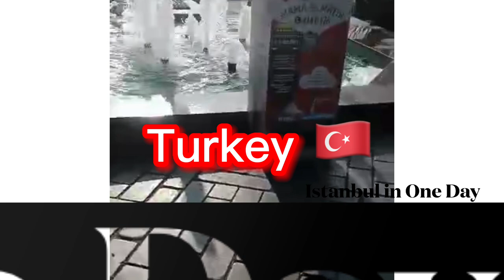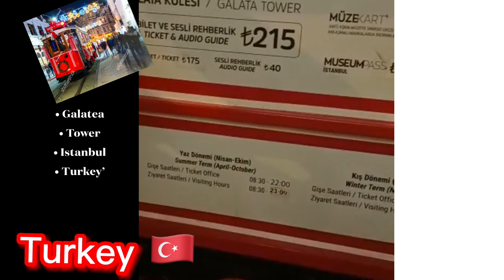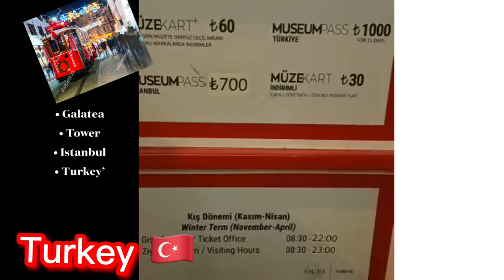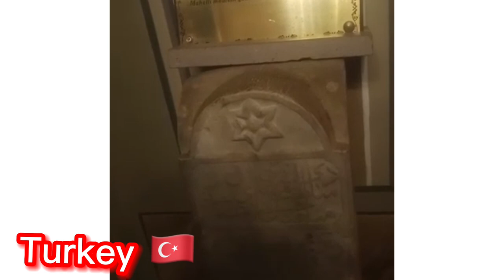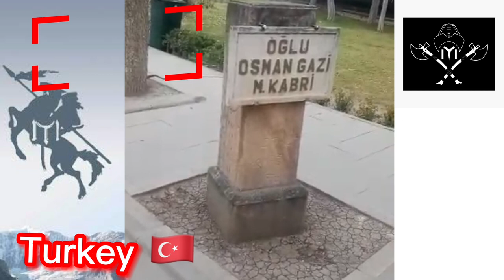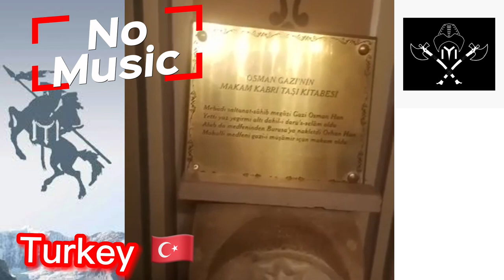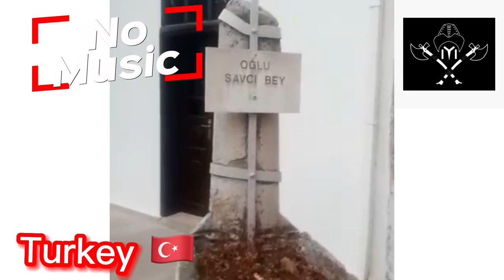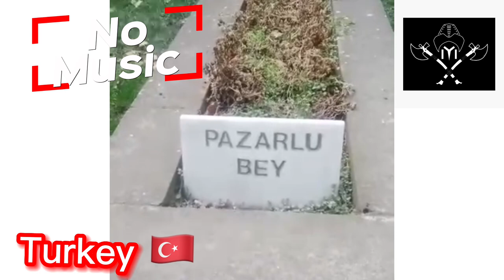Explore Istanbul@cometosuccessc2s Tourists attractions Turkey stanbulun en güzel yeri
Straddling two continents, this magical meeting place of East and West has more top-notch attractions than it has minarets (and that's a lot)
Whether you choose to go at it alone on a hop-on hop-off bus, join a group walking tour, or hire a private guide, your sightseeing tour of Istanbul must begin in Sultanahmet. Istanbul’s historic center is full of UNESCO World Heritage–protected, must-see monuments. Step inside the magnificent Blue Mosque, so-called for the dazzling blue Iznik tiles that adorn its interiors. Walk through the ancient Hippodrome of Constantinople and its towering obelisk on the way to the stunning Hagia Sophia (Aya Sofya), then tour Topkapi Palace, the lavish former residence of the Ottoman sultans. Prebooking skip-the-line tickets is a good idea to save money
Istanbul is even more magical by night, and an evening sightseeing cruise along the Bosphorus affords a prime view as you glide between the city’s European and Asian shores.
entertainment as you float along the water. Along the way, spot landmarks including the Dolmabahce Palace and Ciragan Palace on the European shore, and Beylerbeyi Palace, Maiden’s Palace, and Anadolu Fortress on the Asian side. Visiting Ertugrul Ghazi Tomb & Tombs of Alps and His family members
Visiting Osman Ghazi Tomb
Visiting Orhan Ghazi Tomb
Visiting Sheikh Edebali Tomb
Photo Shooting with Alps and Hatuns Clothes
Visiting Turgut Alp Tomb
Ertugrul Ghazi Tomb and Halime Hatun Tomb in Sogut
Tombs of Dundar bey, Abdurrahman Ghazi, Savci Bey, Akcakoca , Gunduz Bey , Konur Alp, Pazarlu Bey , Coban Bey in Sogut
Complimentary rental of Alp and Hatun Clothes for photo shooting
Free time for Kayı Merchandise shopping
Sheikh Edebali Tomb & Bala Hatun Tomb in Bilecik
690 years old Orhan Ghazi Mosque in Bilecik
Ottoman Sultans Timeline Park in Bilecik
Local Shopping of Turkish Delights ,Honey ,Saffron , Turkish Baklava,Souvenirs and etc.
Osman Ghazi Bridge
Read more about How to Spend 1 Day in Istanbul - 2023 Travel Istanbul , Trips & Tickets  Viator

Explore